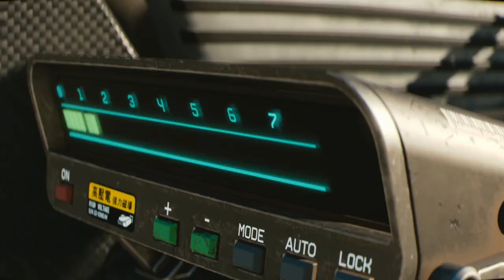CYBERPUNK 2077 TRAILER ESPAÑOL 👈👈 ⚠️ ¡TODOS los TRAILERS unidos EN ORDEN! ⚠️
En este vídeo he unido en orden las historias que nos han mostrado en los diferentes y mejores tráilers de Cyberpunk 2077. Además, he subtitulado todas las cinemáticas al ESPAÑOL. Este gran juego con fecha de lanzamiento 19 de noviembre. Estas cinemáticas tienen como protagonistas a V y Jackie, principalmente. ¡Disfruta las mejores cinemáticas de Cyberpunk 2077!

ÍNDICE:
00:00 The Diner
00:30 The Gig
03:56 E3 Tráiler
08:03 Rides of the Dark Future
11:18 Infoflash

Pronto más vídeos de Cyberpunk 2077, donde explicaré el Lore del juego para que no te pierdas nada, manquete.
Cualquier duda, sugerencia u otros, dejadlo en la caja de comentarios. ¡Os contestaré!

SETUP Y COMPONENTES DE MI PC 👇
👉 Micrófono PRO 🔥 🔥 ▸
👉 Mezclador/Modulador de Voz (Mixer) ▸
👉 Tarjeta gráfica ▸
👉 Placa Base ▸
👉 Memoria M2 ▸